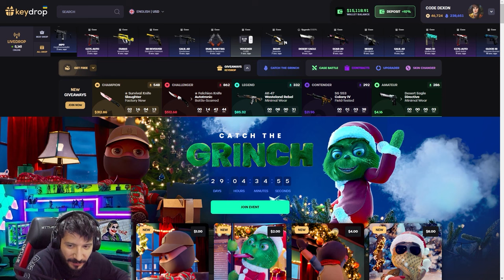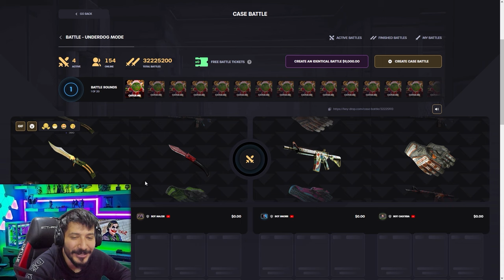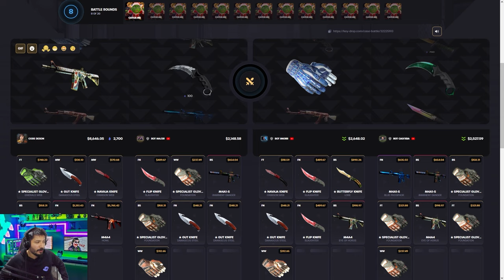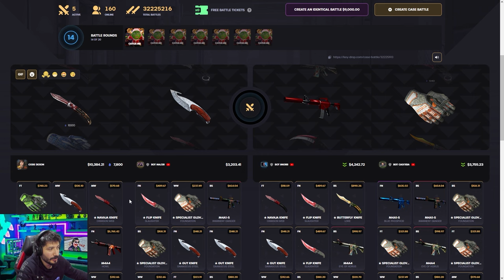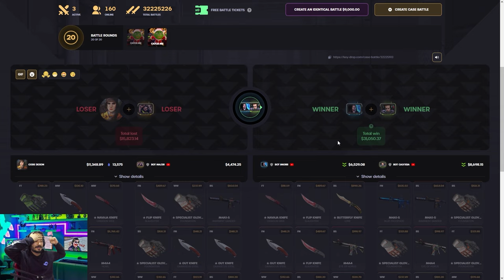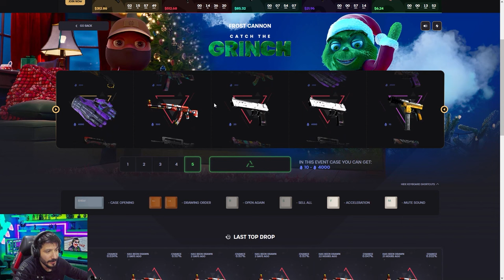KEY DROP KATLAMA TAKTİKLERİNİ YAPTIM Keydrop Promo Code giveaways